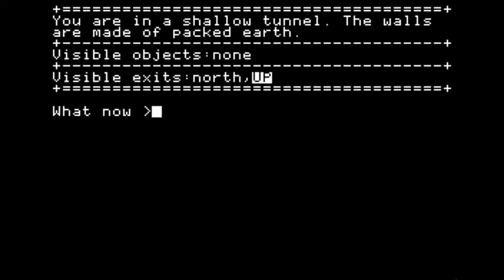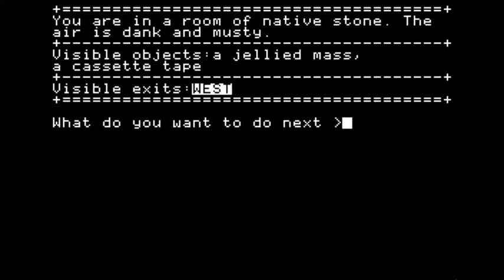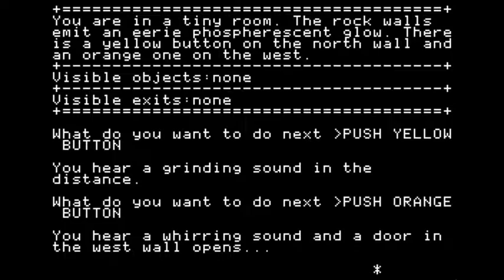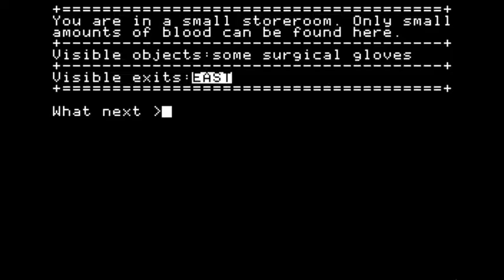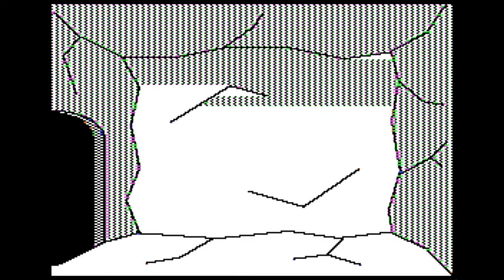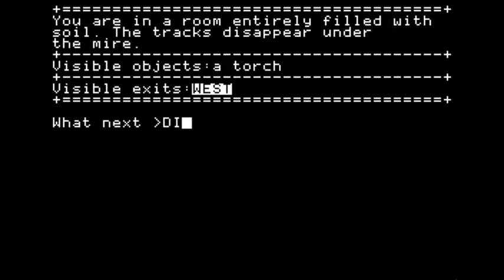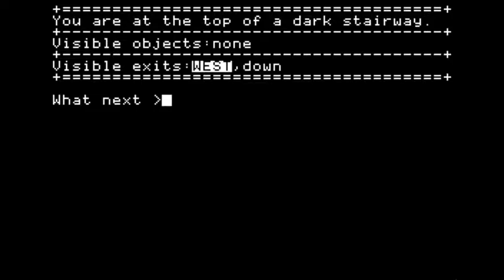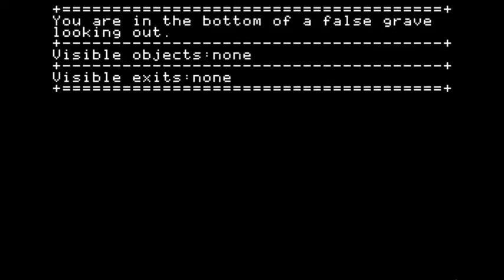HALLOWEEN SPECIAL: Crypt of Medea walkthrough (Apple II - Sir-tech)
Crypt of Medea was a horror graphics adventure game published by Sir-Tech in 1983 for the Apple ][. I think it was one of the first computer games with graphic violence.The player woke up inside the Crypt of Medea and can't recall how he ended up there. He needs to find a way out of the crypt filled with horrible creatures and danger. Hope you enjoy the walkthrough!

Credits:
Walkthrough (Douglas Cameron), The Book of Adventure Games (Kim Schuette)